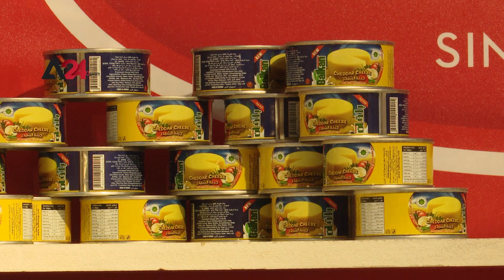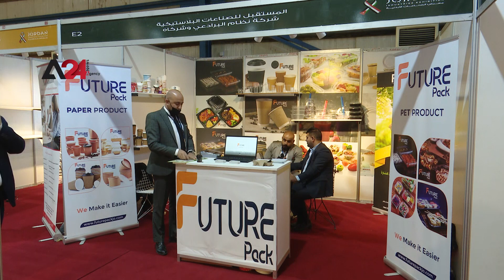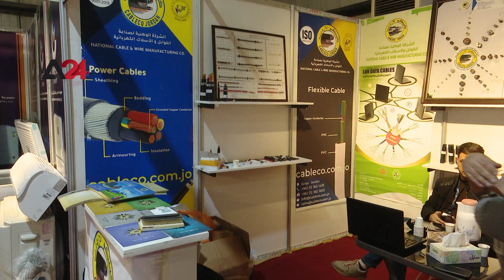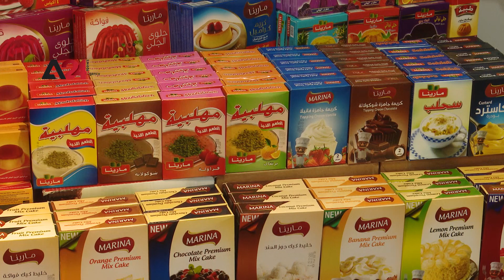العراق- انطلاق معرض الصناعات الأردنية في بغداد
انطلقت في معرض بغداد الدولي اليوم ولأول مرة فعالية اقتصادية كبيرة للصناعات الأردنية تستمر لمدة عشرة أيام، ضمت مشاركة خمس وتسعين شركة أردنية صناعية، ستعرض المئات من منتجاتها المتخصصة في مجالات متعددة.
وتطمح وزارة الاستثمار وغرفة الصناعة الأردنية  إلى رفع سقف ميزان التبادل التجاري  بين البلدين إلى مليار دينار أردني  في العام المقبل، لما تمثله السوق العراقية من أرض واعدة وخصبة لتسويق المنتجات الأردنية. ومن المقرر أن يقوم وزير الصناعة والتجارة والتموين الأردني يوسف الشمالي بزيارة رسمية لمعرض بغداد الدولي حيث يلتقي مع نظيره العراقي في الرابع عشر من الشهر الجاري.

Iraq- Jordan Industrial Exhibition Kicks off in Baghdad

In an unprecedented move, the Jordan Chamber of Industry launched an industry exhibition at the Baghdad International Fair. The 10-day fair was marked with the participation of ninety-five Jordanian companies from various industrial sectors to showcase different products.
The Ministry of Investment and the Chamber of Industry seek to scale up the trade exchange budget between the two states to hit one billion Jordanian dinars next year, considering the fact that the Iraqi market is a promising and fertile region for promoting Jordanian products. The Minister of Industry, Trade, and Supply Youssef Al Shamali will pay a field visit to Baghdad International Fair, where he will meet with his Iraqi counterpart on the fourteenth of this month.